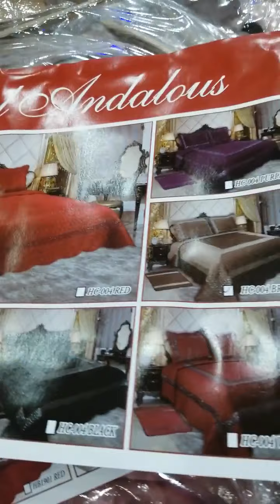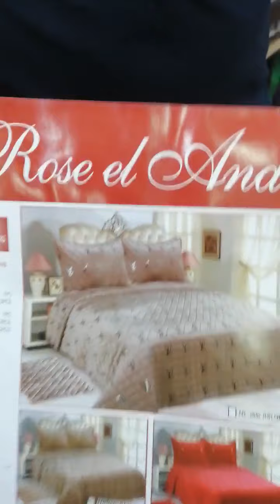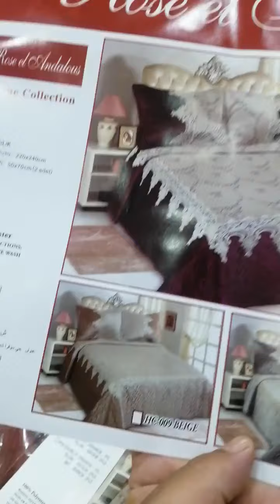جديد أفرشة وأغطية 😱 مع الاسعار لا تنسوا الاشتراك احبتى ان شاء لله نكون عند حسن ظنكم بيا 😊نحبكم🥰😘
المحل تاع البليدة مفتوح من 8صباح حتا 5مساء
مرحبا بي الجميع
المحل في البليدة اولاديعيش حي جواجلا قدام عاشور العاشر

ليعندو استفسار يتصل على الارقم
لنستطيع الرد في الخاص